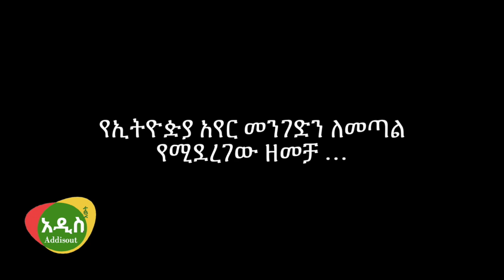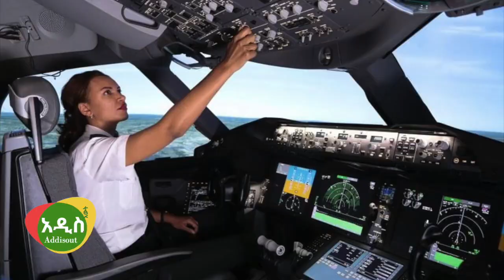Ethiopia: ሳሮን አየልኝና ዊሊ ፖል ተለያዩ?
ብዙ ሰዎች ይህን ፎቶ ሲያጋሩ ተመልክቻለው፣ እንዴት ነው ዊሊ ፖልና ሳሮንአየልኝ ተለያዩ? በማለት እርግጥ ነው ሳሮንና ዊሊ ፖል አብረው ከታዩ ወር አልፏቸዋል። እውነታው ግን ይቺ እግሩ ላይ ተቀምጣ የምትታየው ልጅ ቊውን ፒ ትባላለች አዲስ ዘፍኝ ስት ሆን በ ዊሊ ፖል ካምፓኒ ውስጥ ሳልዲዶ ኢንተርናሽናል አዲስ የፈረመች ድምጻዊ ናት። ስለዚህ የሚወራው ውሸት እንደሆነ እንድታውቁ!

ልጅ ባሃራን አስመልክተን ከ ሃያ ቀናቶች በፊት አንድ ዘገባ ሰርተን ነበር
የሚድሮክ ሃላፊ የሆኑት አቶ ጀማል አህመድ ልጅ ባሃራን ከ ኢትዮዽያ ውጪ ህንድ ሃገር እንዲታከም ሙሉውን ወጪ በመሸፈናቸው ባሃራን ያሬድ በ አስቸኳይ ተጉዙ ህክምናውን ሲከታተል ነበር። ነገር ግን ይህወቱን ማትረፍ አልተቻለም ቅዳሜ እለት ቀዶ ህክምና አድሮጎ ማቆያ ውስጥ እንደነበረና ወደ ሃገርቤትም እናቱ ይዛው ትመጣለች ተብሎ ሲጠበቅ እዛው ህንድ ሃገር ሂወቱ አልፏል። ባሃራን የ አራት ወር ህጻን ነበር የታዋቂው የጊዮርጊስ ኳስ ቡድን ደጋፊ የ ያሬድ ልጅ ነበር። ያሬድም ሃዘኑን በዚ መልኩ ገልጿል። ልጄ በመጨረሻ ተሸነፈ፣ ተስፋዬ ሁሉ ጨለመ ጉጉቴም መና ቀረ እግዚያብሄር የውደደውን አደረገ.